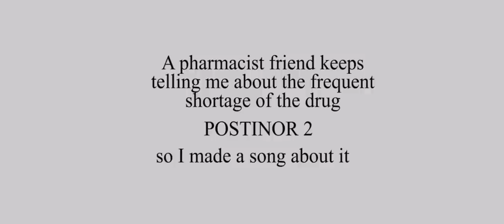Gemini - Postinor 2 [Official Video] ft. Dope Nation & Qilla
A pharmacist friend keeps telling me about the frequent shortage of the POSTINOR2 drug so I made a song about it.
DIRECTED by KENN AYIAH
Watch & Share...